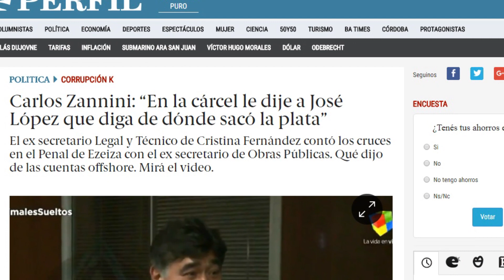Carlos Zannini le hizo un pedido a José López en la cárcel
Mirá qué le demandó  para limpiar el nombre de los kirchneristas